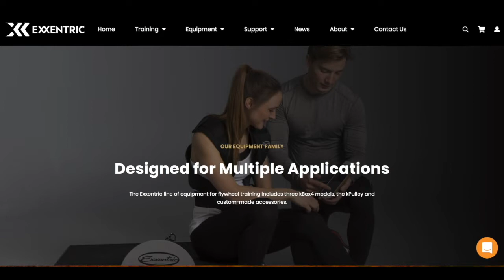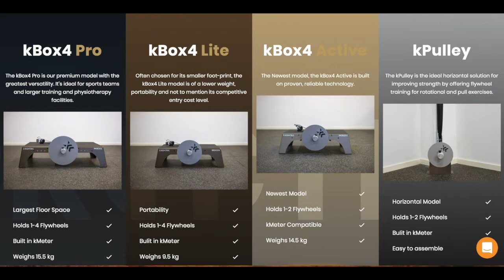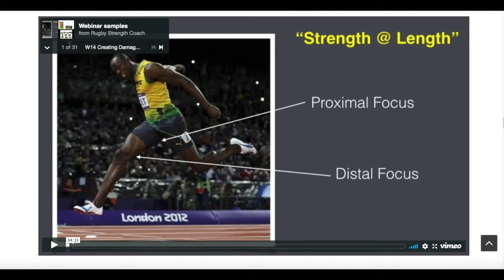Episode 177- Gary Boros, University of Denver- It’s All About Them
“That workout card means nothing if they don’t know that you truly care about them.”

In this weeks edition of The Podcast Gary Boros joins us to discuss training athletes in the collegiate setting. After a brief run down of how he got to Denver we talk about his role there and what he’s looking at at this moment with his student athletes, and how his background has had pro’s and con’s to the 4 groups of people gets to work with. He then shares with us where his mentors have impacted him in programming, what he’s brought with him to Denver, and where are some small alterations he has made along the way. Gray then runs down the assessment rabbit hole sharing with us how he and his sports medicine professional set up warmups and exercise prescription for each individual student athlete. We finish off by discussing how he determines where they are finding success with training and where they need to make changes to the programs.